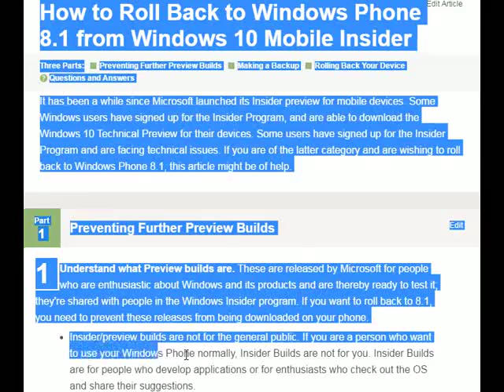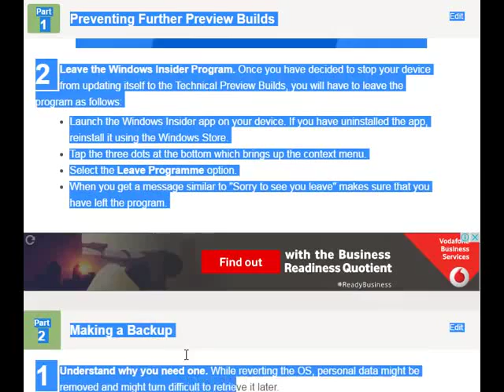How to Roll Back to Windows Phone